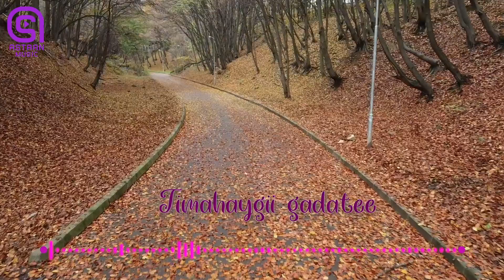Xaliimo Khaliif Magool - Heesta Tiiraanyo Iyo Ciil - Astaan Music 2021